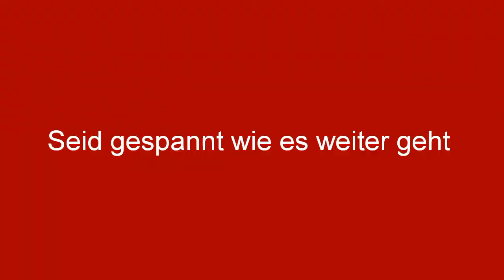Wildcraft teil 4# story. Lea super player Deutsch.